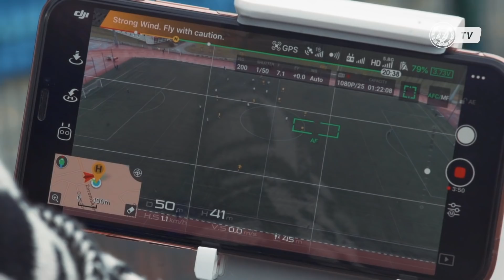Widzew w Cetniewie #7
Zapraszamy na ostatnią, siódmą część cyklu ze zgrupowania Widzewa Łódź w Cetniewie. Tym razem nasza kamera skupiła się na meczu kontrolnym z Gryfem Wejherowo.